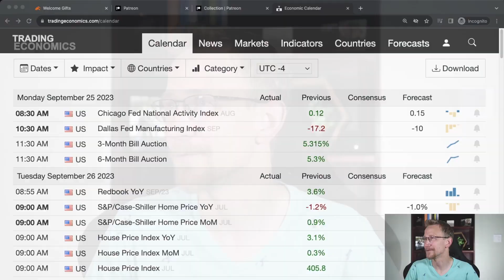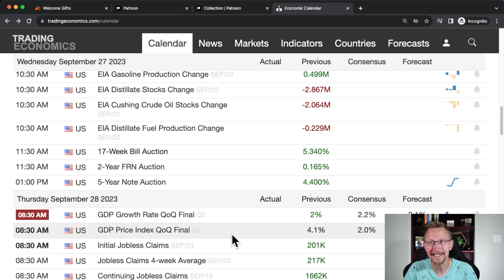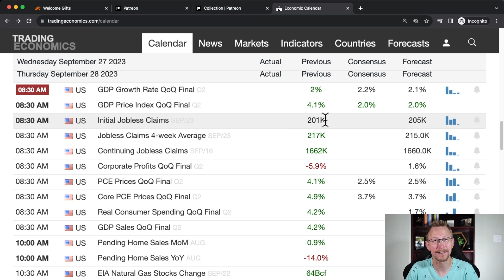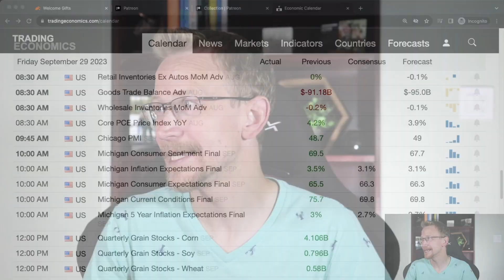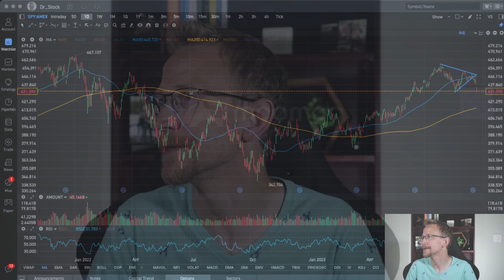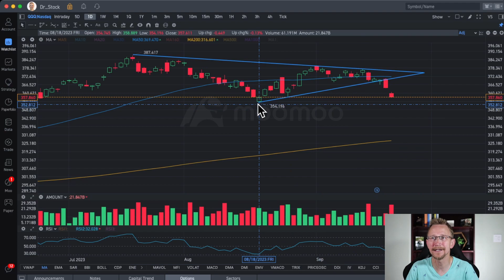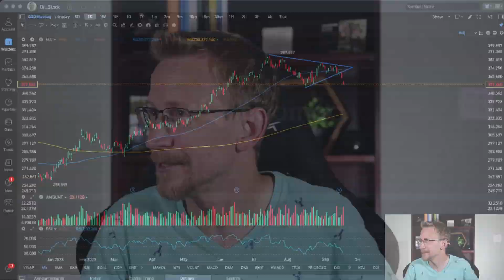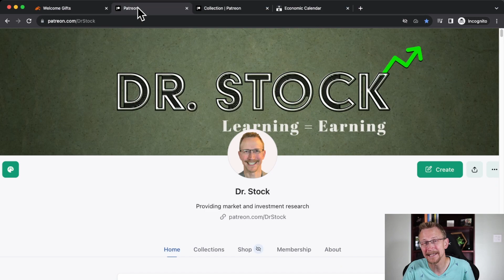You NEED to see: THE FATE OF THE MARKETS HINGE ON THESE NUMBERS-Market Catalysts-Technical Analysis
@Dr. Stock

Welcome to another episode with Dr. Stock, your trusted source for market insights and economic analysis. In this video, Dr. Stock delves into two crucial magic numbers that every investor should keep a close eye on when examining the market. Plus, he discusses upcoming economic catalysts that could significantly impact your investments.

Dr. Stock also covers essential data points and economic reports, including the Chicago National Fed activity, Dallas Fed manufacturing, Redbook for inflation, house prices, durable goods information, energy prices, and the GDP report. These factors are key indicators of market trends and potential recession signals.

The highlight of the video is the discussion about initial jobless claims and their immense impact on market sentiment. Dr. Stock shares his insights on how these claims can influence the Federal Reserve's decisions and market direction.

Additionally, he provides a detailed breakdown of personal income and outlays, core PCE (Personal Consumption Expenditures), and Michigan consumer sentiment, shedding light on their significance for market dynamics.

Dr. Stock also analyzes the S&P 500 and QQQ charts, revealing critical support and resistance levels, helping you make informed decisions in a potentially volatile market.

If you're interested in trading options or learning how to navigate challenging market conditions, Dr. Stock has you covered.

Dr. Stock, the Doctor of Education, emphasizes that continuous learning is the key to success in the ever-changing world of finance.